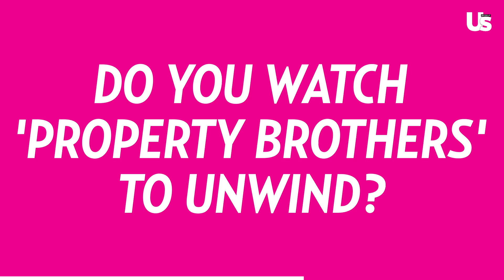'Property Brothers' Star Drew Scott and Linda Phan Want Twins! (or Triplets)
'Property Brothers' star Drew Scott and his wife Linda Phan open up to Us Weekly about plans for their future in their new dream home.